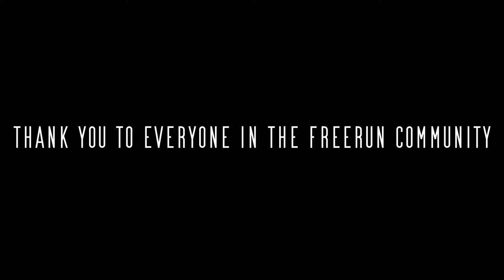Beanie - CoD BO3 Freerun Infected WORLD RECORD | 1:45.519!!! (30/10/2021) 1st Place!!!!!!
4/4 , the hard work has finally paid off, I have gotten a world record on each map within 3 weeks, I am the second person after Stravos to get all 4 world records and hold them all at once, and the first person to achieve a 1:38 average! If I were to guess the best runs I could hope to get on each map I'd say Alpha - 1:31.2, Sidewinder - 1:51.6, Infected - 1:44.3, Blackout -1:22.7. But a realistic run on each would be Alpha - 1:32.6, Sidewinder 1:52.7, Infected 1:45 flat and Blackout 1:23.6 . These are just guesses but I thought of it as interesting to mention, I feel sooooo good to have gotten them all but not having a 1:23 on Blackout is making me feel unsatisfied, I shall still from time to time be trying for it, however this is the final run I can 100% guarantee as I am feeling burnt out on freerun again.